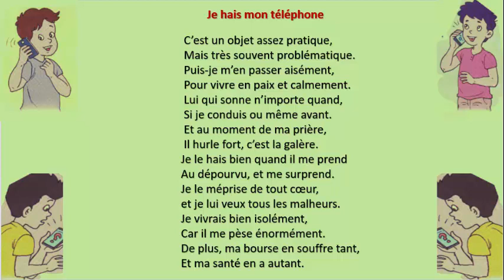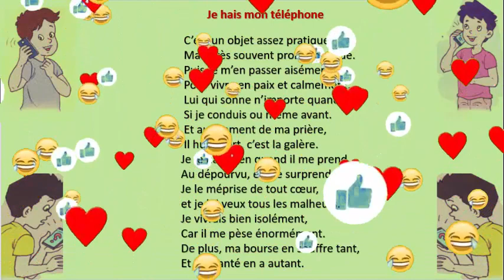Je hais mon téléphone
Poème

قَنَاة_هَيَّا_نَقْرَأ_

 C’est un objet assez pratique,
 Mais très souvent problématique.
 Puis-je m’en passer aisément,
 Pour vivre en paix et calmement.
 Lui qui sonne n’importe quand,
 Si je conduis ou même avant.
 Et au moment de ma prière,
 Il hurle fort, c’est la galère.
Je le hais bien quand il me prend
Au dépourvu, et me surprend.
Je le méprise de tout cœur,
et je lui veux tous les malheurs.
Je vivrais bien isolément,
Car il me pèse énormément.
De plus, ma bourse en souffre tant,
Et ma santé en a autant.